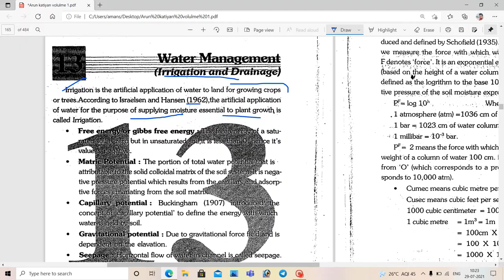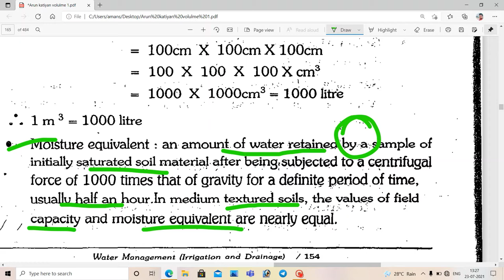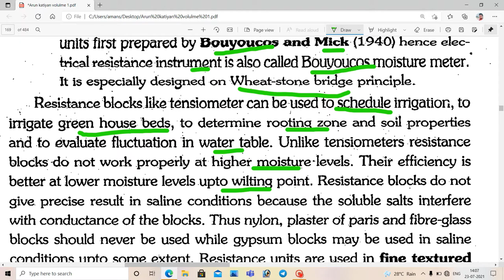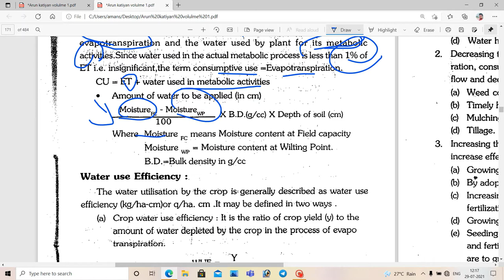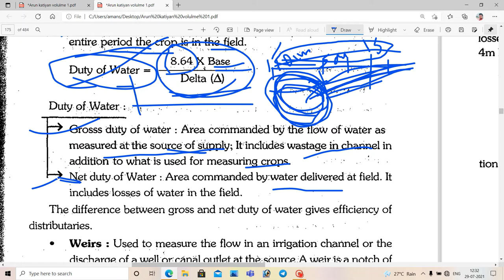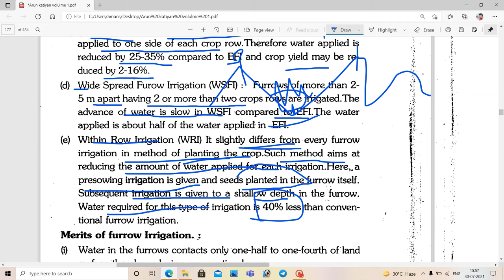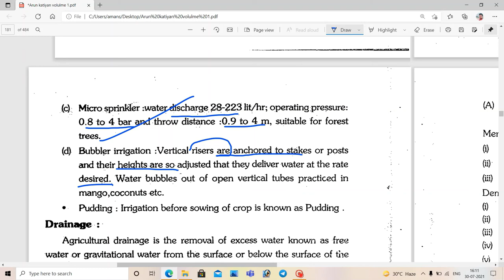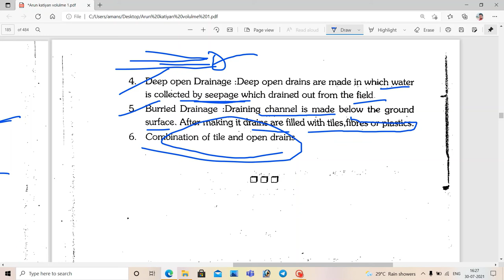water management ( irrigation and drainage ) in details from Chapter -13 arun katiyan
Topic that cover in this video
1.free energy of gibbs free energy
2.matric potential
3.capillary potential
4.gravitational potential
5.seepage
6.percolation
7.infiltration
8.leaching
9.pf value in details
10.Permanent wilting point (PWP)
11.Wilting Coefficient
12.Moisture movement under saturated conditions
           (a ) Poisseuille’s Law
          (b ) Darcy’s  law
13.Measurement of Soil Moisture Content :
Direct measurement of soil moisture content in the soil
a) Gravimetric method
(b) Infra-red moisture balance method
Indirect method -
     Tensiometer : Two types -
 Electrical resistance method
14.Potential Evapo -transpiration (P E T )
15.M easurem ent o f E .T . :
1. Lysimeters
  Non-Weighing type
Weighing type Lysimeter
16. Evaporimeters
            (i) USWB class I Pan
             (ii) Sunken screen Evaporimeter
17.Consumptive Use of Water
18.Water use Efficiency
      (a) Crop water use efficiency
       (b) field water use efficiency
19.Increasing W U E in Unirrlgated areas or low rainfall areas :
20.irrigation efficiency
21.intensity of irrigation
22.crop ratio
23.moistre regime
24.duty of water,base period ,delta
25.method of irrigation
   floooding ,check basin method,ring basin method , border strip method
   furrow method , corrugation ,short furrows , every furrow irrigation ,
skip irrigation ,wide spread furrow irrigation within row iirgation ,
26. surge irrigation
27. cablegation
28. subsoil irrigation
29. sprinkler irrigation
30. drip irrigation / trickle irrigation
31. draingae
surface drainage
sub surface drainage

Water Management
Irrigation, Matric potential, Capillary potential, Gravitational
potential, pF value, Cumec, Moisture equivalent, Permanent
wilting point, wilting coefficient, Soil moisture tension,
Poiseuille’s law, Darcy’s law, Measurement of soil moisture
content, Tensiometer, Potential Evapo-transpiration, Lysimeter, Evaporimeter, Consumptive use of water, Water use
efficiency, Irrigation efficiency, Irrigation period, Intensity of
irrigation, Crop ratio, Duty of water, Delta, Weirs, Parshall
Flume, Methods of irrigation, Surface and sub-surface irrigation, Sprinkler and Drip irrigation, Micro irrigation; Drainage- Surface and sub-surface drainage